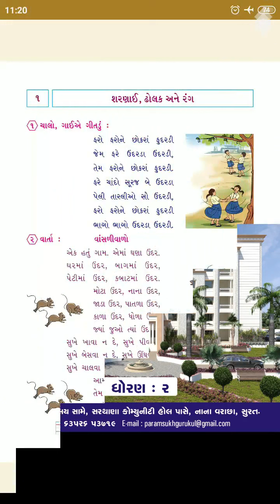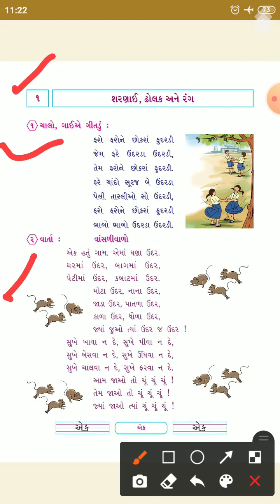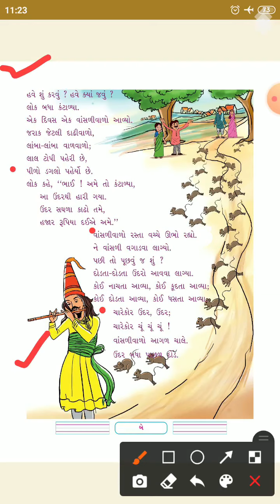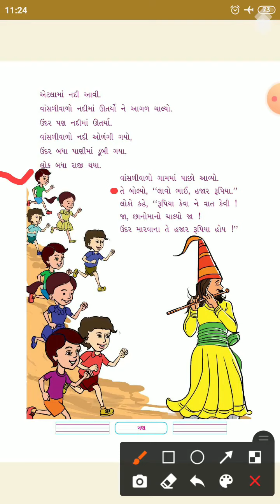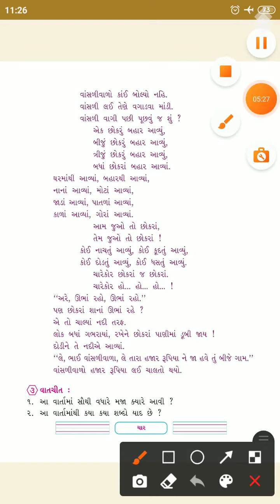std 2 kallol chap 1